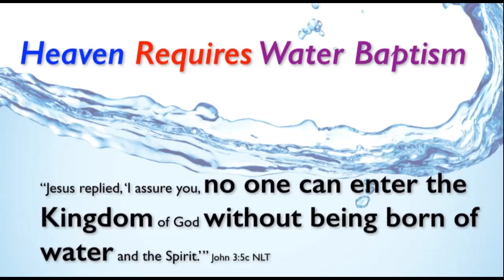Water Baptism in Indian Sign Language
Water Baptism

5 Jesus answered, Verily, verily, I say unto thee, Except a man be born of water and of the Spirit, he cannot enter into the kingdom of God.
Mark 16:16 (KJV)
16 He that believeth and is baptized shall be saved; but he that believeth not shall be damned.
38 Then Peter said unto them, Repent, and be baptized every one of you in the name of Jesus Christ for the remission of sins, and ye shall receive the gift of the Holy Ghost.